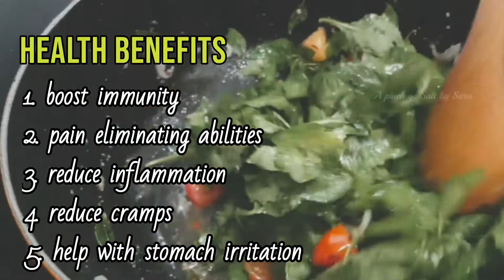Manathakkali Keerai Sothi/ Black Night Shade / Daun Pucuk Meranti